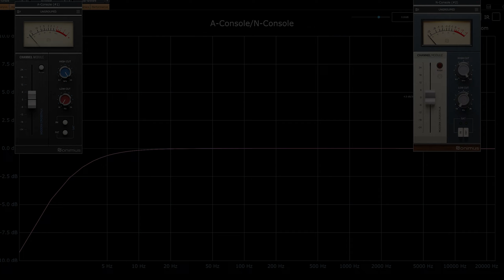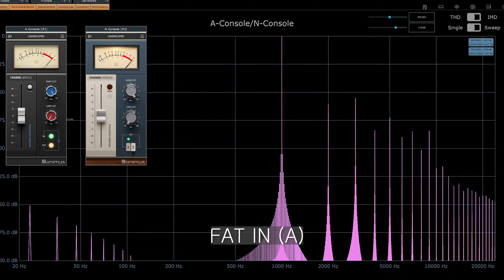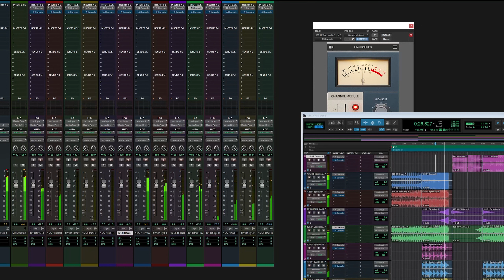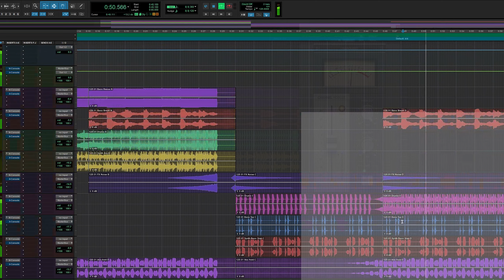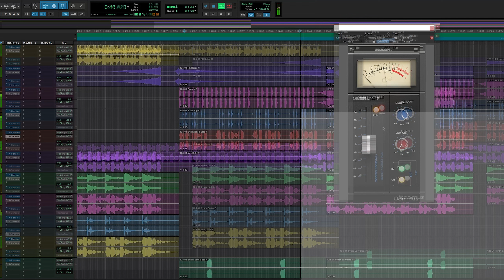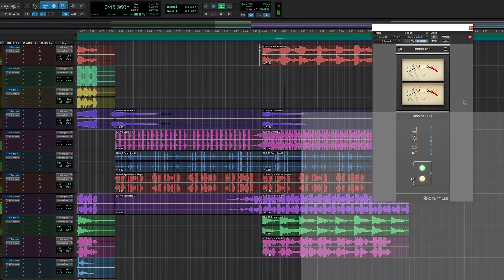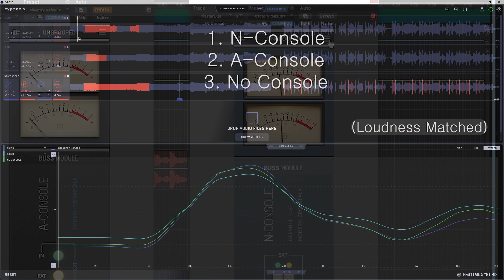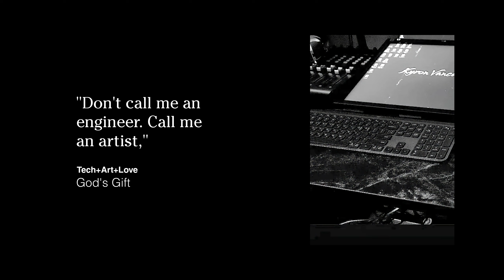Sonimus A vs N Console: In Depth (No Talking)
0:00 Introduction
0:15 Null Test
2:45 N Console
4:36 N Console: MasterBus
4:57 A Console
6:38 A Console: MasterBus
7:53 A vs N
8:30 A vs N (Loudness Matched)
10:53 Outro

Have you ever wondered about ITB Console summing? Well, I've got a video for you to check out! In this video, I didn't apply any processing except for gain staging, push, and FAT. It's a genuine analysis and comparison often the summing results between the A console and N console.

Let's dive into the details and see how these consoles stack up against each other!